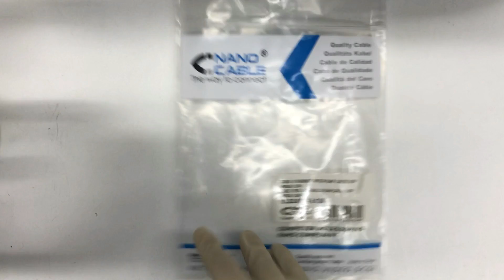Cable de red UTP CAT5E 1.5 Metros Gris distribuido por CABLEPELADO ®